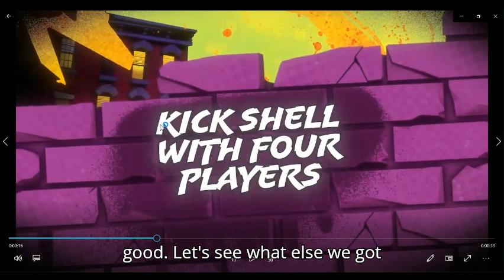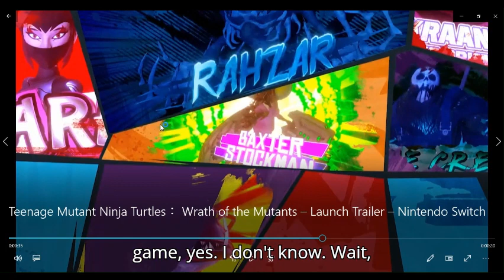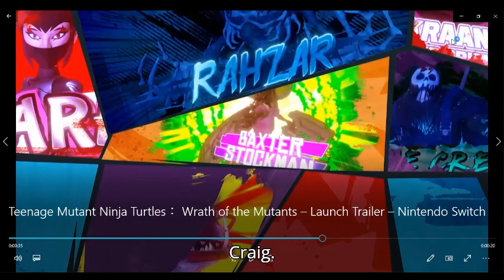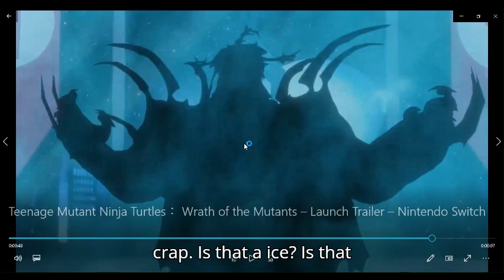tmnt wraith of the mutants launch trailer reaction